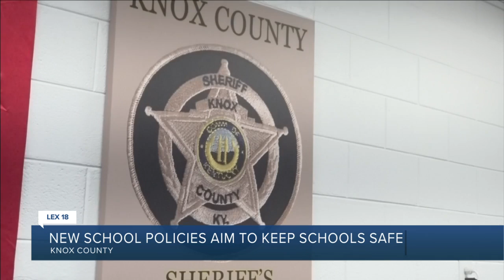New school policies aim to keep schools safe